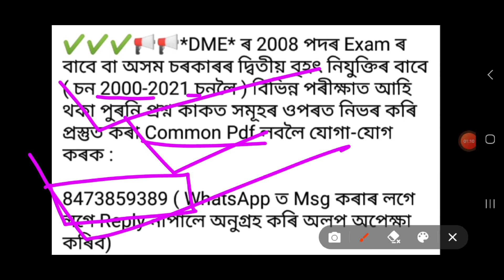সুখবৰ Admit&Exam ৰ অলপতে Apply কৰা 12600 Grade-3/4+Assam Police 5563 পদৰ Big Breaking 24 January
সুখবৰ Admit&Exam ৰ অলপতে Apply কৰা 12600 Grade-3/4+Assam Police 5563 পদৰ Big Breaking 24 January 2024

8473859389 ( WhatsApp ত Msg কৰাৰ লগে লগে Reply নাপালে অনুগ্ৰহ কৰি অলপ অপেক্ষা কৰিব)

MY TELEGRAM GROUP সকলো চাকৰি Update পাই থাকিবলৈ তলৰ Links ৰ পৰা Join হৈ ল'ক এতিয়াই :